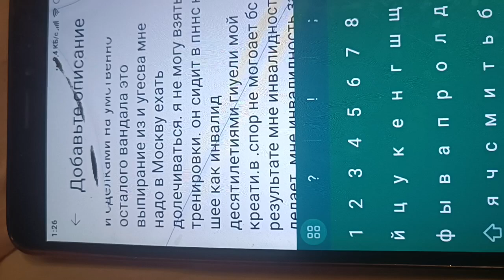падло я ходить не могу. мне ведро падло нужно твпрь ему плевать .дизабидити итак сделал